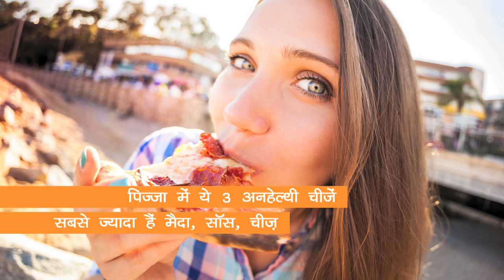पिज्जा और कैलोरीज - Onlymyhealth.com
पिज़्ज़ा खाना हम सबको पसंद है लेकिन कैलोरीज और वजन के वजह से हम पिज़्ज़ा नहीं खाते तो अगर पिज़्ज़ा खाया भी जाये और ज्यादा डर भी न हो तो अच्छा होगा ना जानिए इस विडियो में